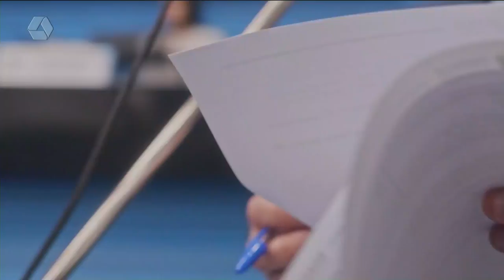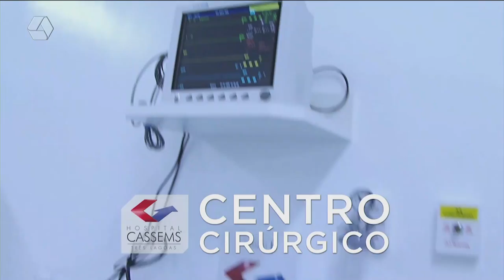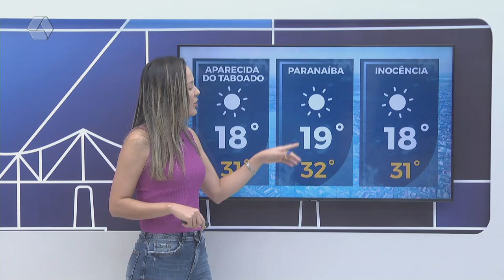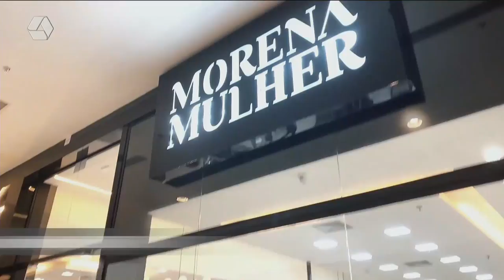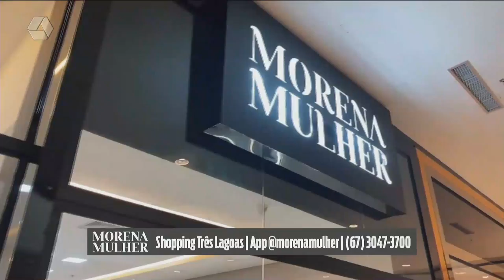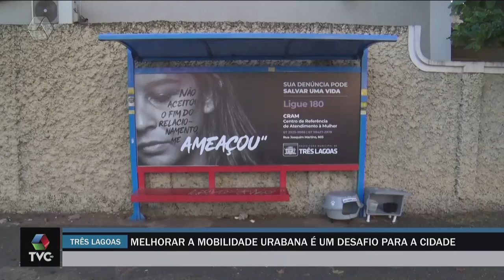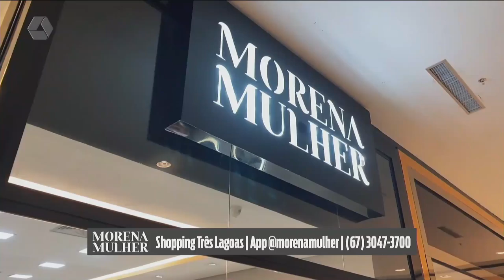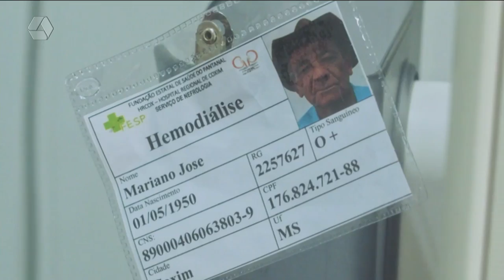TVC AGORA 16/09/24